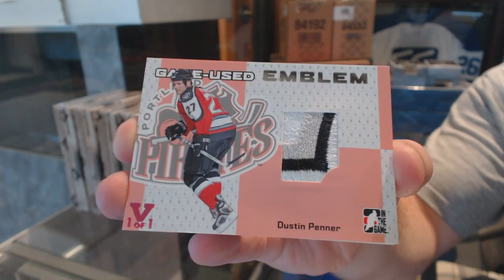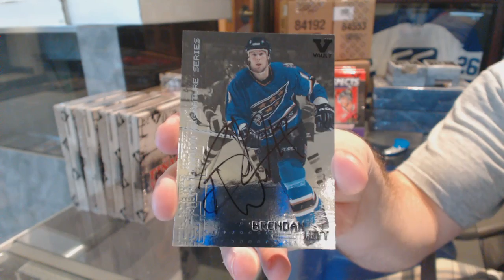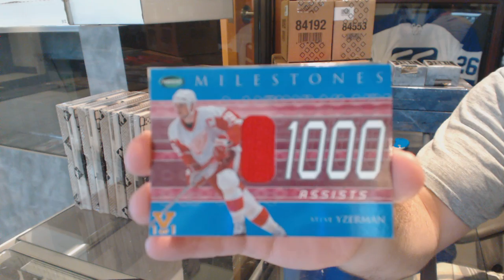Webottew 15-16 ITG Final Vault Hockey Box Break